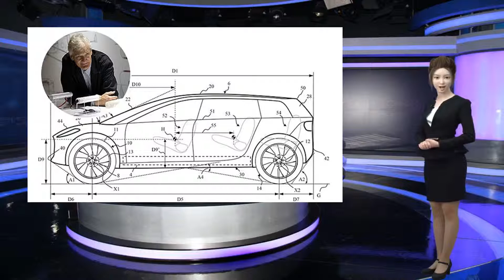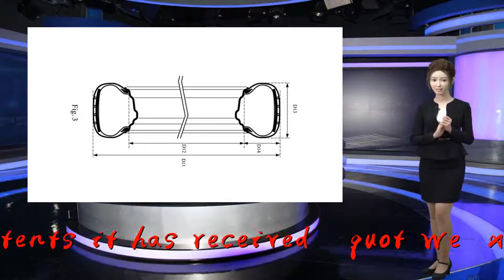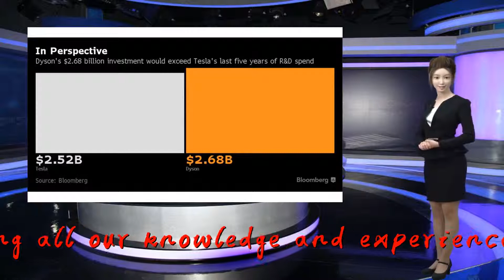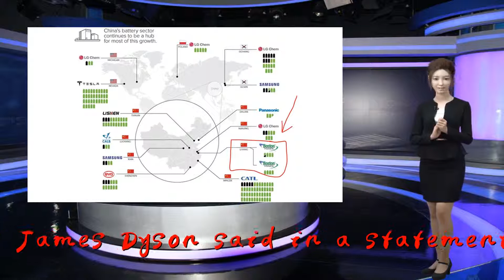Vacuum-maker Dyson releases patents for new EV line to debut in 2021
Thank you so much!Dyson, a British manufacturer best known for vacuums, fans, air purifiers and hand dryers, could add electric vehicles to its product portfolio, the company confirmed this week, releasing images of new patents it has received. &quot;We&x27;ve been researching motors, batteries, aerodynamics, vision systems and robotics for 22 years. Now the time is right to bring all our knowledge and experience together into one big project – an electric car,&quot; founder and CEO Sir James Dyson said in a statement on the company&x27;s website.The UK firm has been dropping hints of its interest in electric vehicles since mid-decade, last November revealing plans to set up an assembly line in Singapore, with Dyson indicating the project will cost around $2.7 billion to bring to market.The patent images, among other things, show what looks like a three-row crossover-utility vehicle that follows the latest industry approach to electric vehicle design, with its battery pack and motors mounted below the floorboards. But while the patents &quot;provide a glimpse&quot; of what the company is working on, the Dyson founder wrote that they &quot;don&x27;t reveal what our vehicle will really look like or give any specifics around what it will do.&quot;Launched in 1991, Dyson Ltd. today offers a broad array of products, mostly consumer household goods like the vacuums and fans that are widely advertised. But Dyson has done little to hide his interest in getting into the auto industry.In 2015, he underscored his commitment with the purchase of Michigan-based Sakti3, a start-up that was developing a new type of battery known as solid state. Proponents contend the technology could offer significant advantages over the more familiar lithium-ion technology in widespread use today by boosting range and reducing charge times, particular pluses for electric vehicles, but also useful for the cordless appliances Dyson has been shifting towards.Questions about the vehicle program cropped up last year when Dyson wrote off £46 million, or about $60 million, of its £58 million investment in the University of Michigan spin-off due to problems with the technology. But it subsequently announced new details that made it clear the automotive venture was moving forward. That included word that it would build an assembly plant in Singapore, which the company now says will be complete next year. &quot;Singapore has a comparatively high cost base, but also great technology expertise and focus,&quot; CEO Jim Rowan told employees in a letter last November. &quot;It is therefore the right place to make high quality technology loaded machines, and the right place to make our electric vehicle.&quot;The founder&x27;s latest e-mail revealed that the project is centered at the old RAF base at Hullavington Airport, 2.5 hours west of London and employees about 500 workers, though with testing set to accelerate next month, that job count is expected to grow. &quot;Our bespoke automotive development site at Hullavington, UK is a £200m investment in the Dyson electric car. It&x27;s 517 acres house restored hangars, with some of the most advanced Research, Design and Development (RDD) labs in the world,&quot; the company says on its website.Dyson said the patent filings reveal an &quot;androgynous vehicle,&quot; rather than a specific product under development. But he did offer a few hints at what is coming. &quot;Signiﬁcantly, many of our competitors base their electric vehicles on existing formats and adapt them for electric propulsion systems,&quot; Dyson wrote in an email to employees. &quot;Such an approach is cost eﬀective, however, it tends to miss opportunities for mass-reduction and aerodynamic improvements which would improve the energy eﬃciency of the vehicle. Another approach has been to focus on smaller vehicles, as this generally keeps the mass of the vehicle low which can extend driving range. However, the size and ride comfort of such vehicles tends to limit their attractiveness and utility.&quot;Referencing the patent renderings, Dyson did note that the basic shape, a bit lower than today&x27;s typical SUV and CUV, would reduce aerodynamic drag while &quot;the long wheel base could be employed, increasing the driving range and enabling a la...